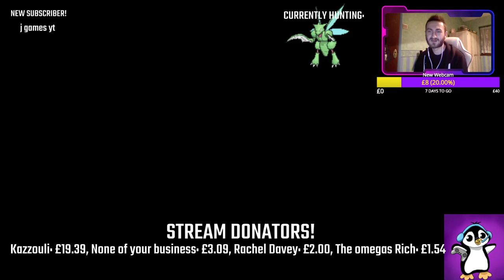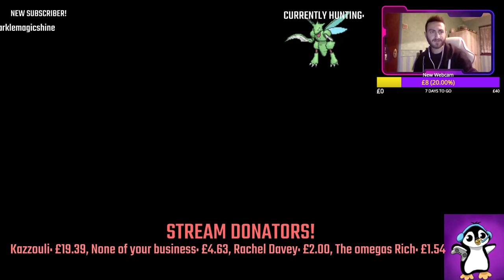Shiny Dex Hunting - Let's Go Pikachu Livestream!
Never feel like you're pressured to donate to me and the stream, it's only there as a little support and will go a long way, my appreciation just having you in my streams are more than enough for me! :D

Stream Rules:
1.) No swearing or spamming, this is a PG stream so everyone can enjoy, Respect one another and keep it friendly.
2.) Do not ask to be a mod, moderators are chosen when I feel like the person is contributing to the stream, and helping it run much smoother.
3.) Please be nice to one another, there are some kids in the chat, please think before posting unwanted explicit content as it will get you banned from the channel immediately.

come and join in and relive our childhoods together!